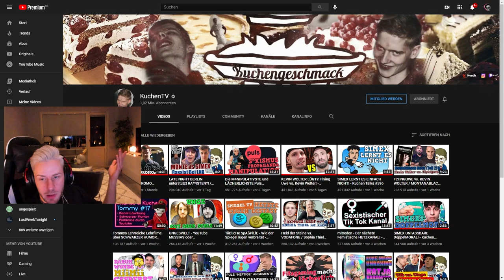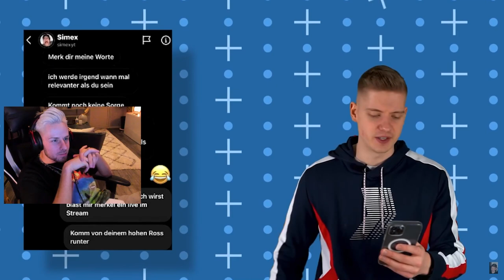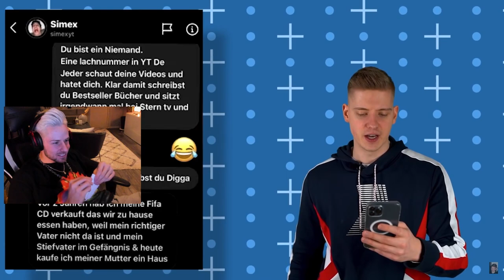Reaktion auf LATE NIGHT BERLIN unterstützt RA**ISTEN?! / GIK PROMO MOVE? / Simex VS Monte!